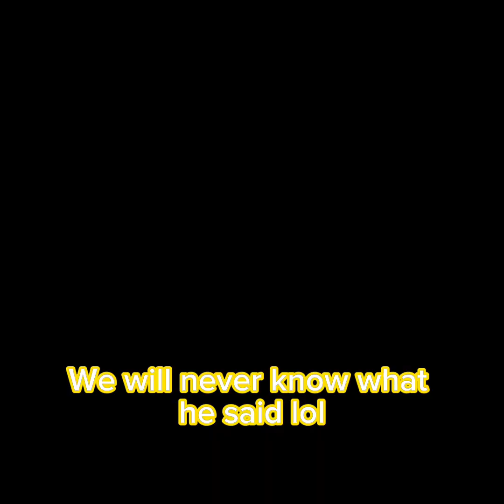BIG SCARY BACKROOMS CHAOS! With@skippyvrr